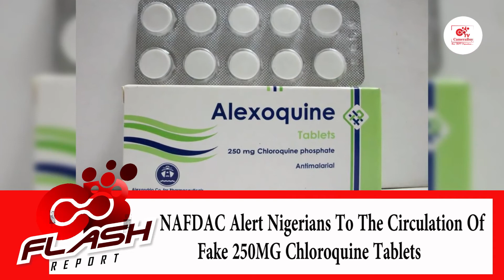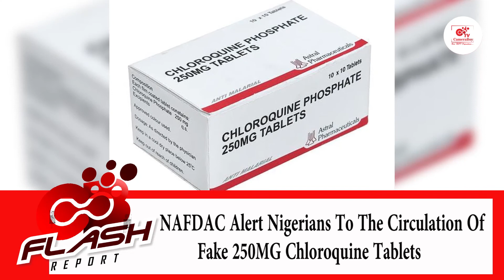NAFDAC Alerts Nigerians to Circulation of Fake 250mg Chloro-quin Tablets